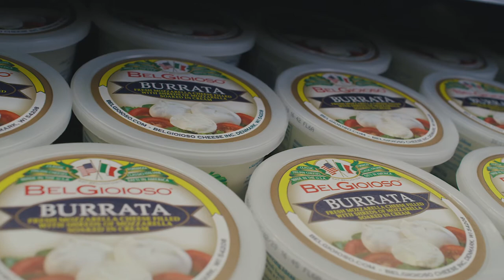BelGioioso Cheese Platter - Tradition • Artisan • Quality